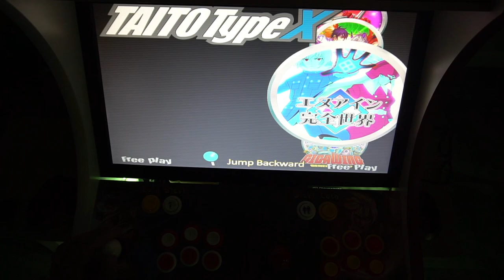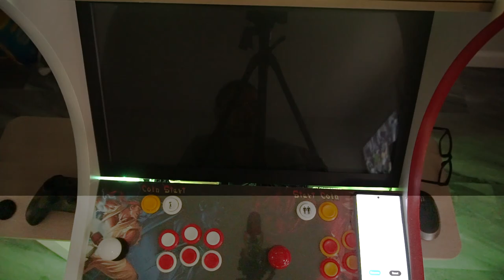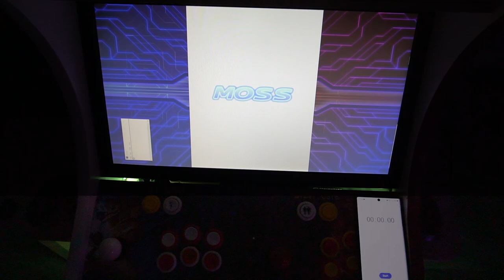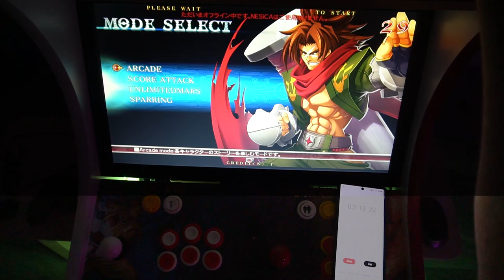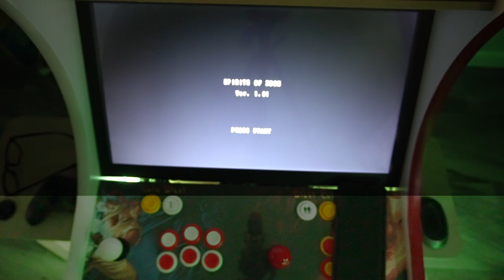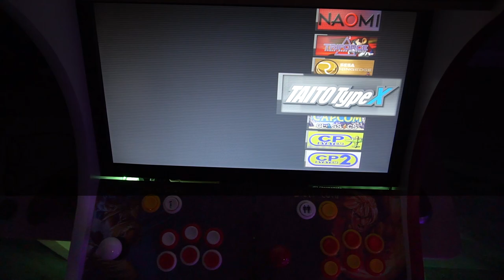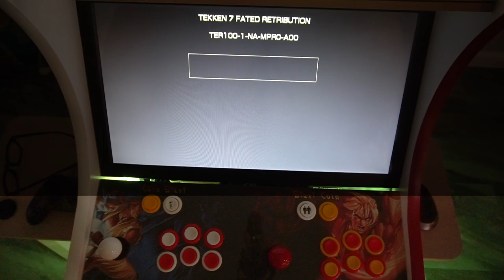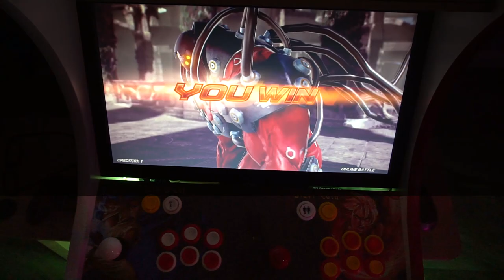Taito Type X Gameplay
00:00 Intro
00:16 Overview
00:46 Street Fighter 5 Type Arcade
06:27 Skull Girls
10:45 Raiden IV
15:26 Psychic Force 2012
17:56 Blazblue ChronoPhantasma
23:24 Gundam Spirits of Zeon
27:25 Homura
29:57 King of Fighters Xiii
35:30 Tekken 7

Fan Mail:
Vic_VP
34-38 38 Street